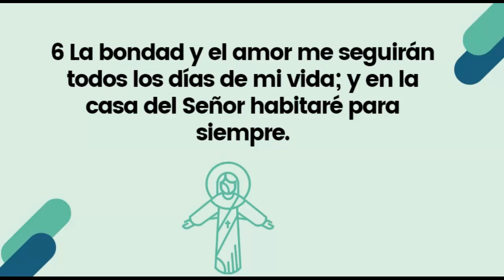Salmo 23. Para comprender un sueño.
Letra y audio.